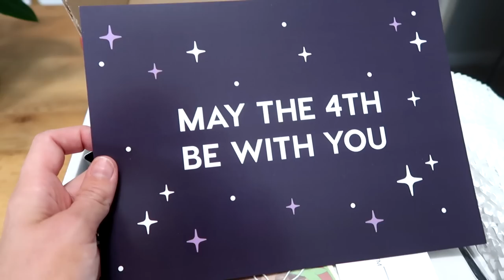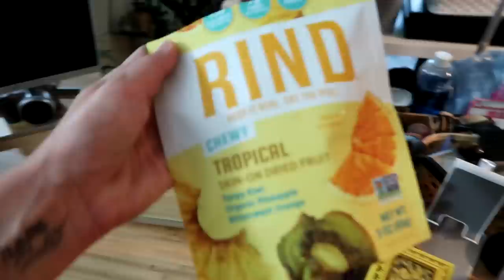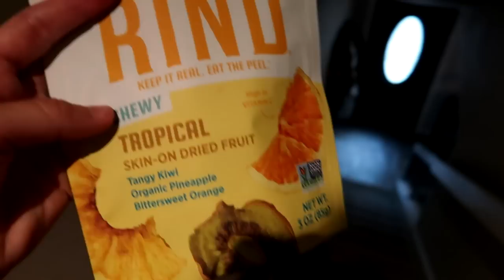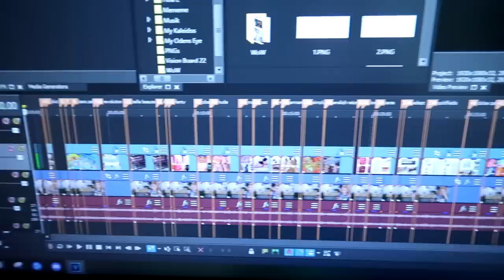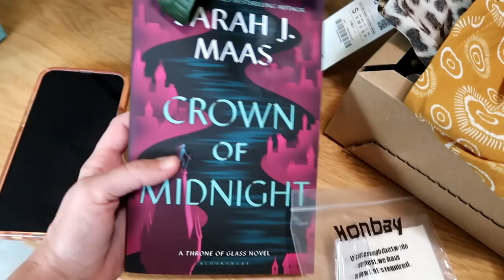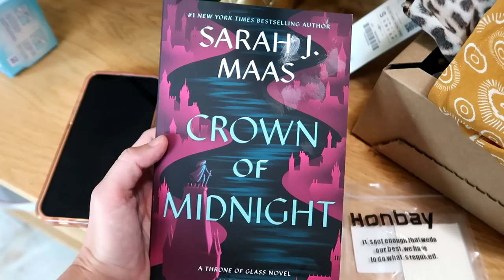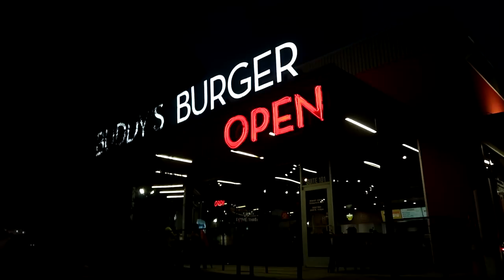Kai'sa Goes To The Vet & Hair Refresh | WEEKLY VLOG | Vlog no 62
(since this is my own brand that should be seen as sponsored)

♡September Rose

♡Oden's Eye
♡Nomad Cosmetics
♡OPV Beauty
♡Sugar Drizzle
♡Gourmande Girls